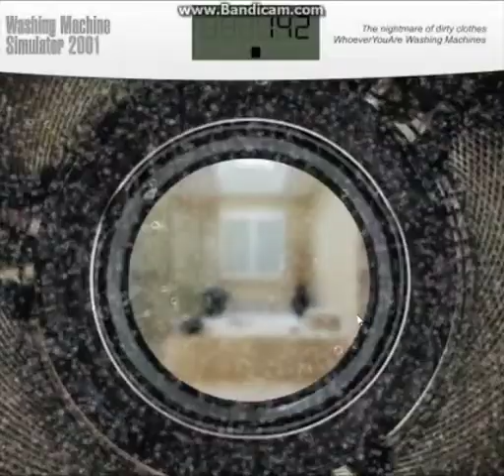Washing Machine Simulator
With many, many, many strange simulators out there, I chose one of them to play today. Washing Machine Simulator.